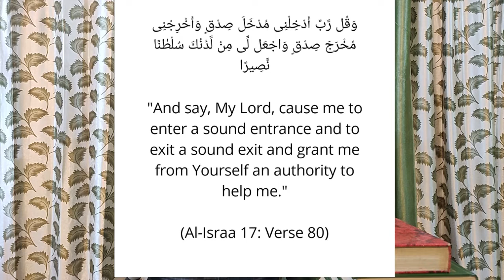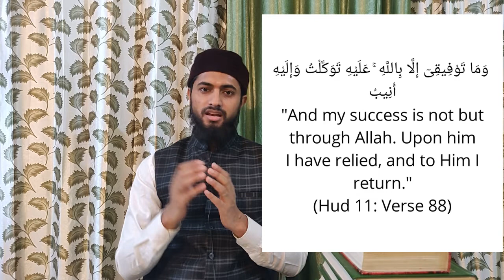DUA FOR SUCCESS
dua for success in business
dua for success in exams
dua for success in interview
dua for success in life and hereafter
dua for success in urdu
dua for success in english
dua for everything
best dua
powerful duas
islamic dua for success
duas from quran
duas in quran
quran in dua
dua